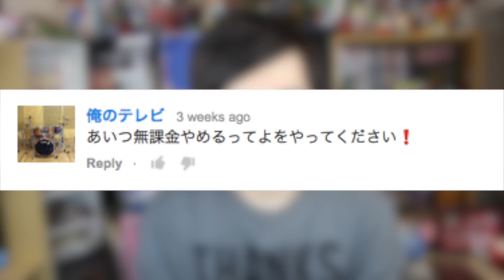あいつ、無課金やめるってよで遊んでみた Werid Youtuber(?) App